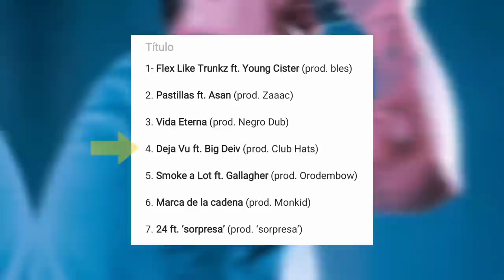Big Soto se salio del tema con Blunted Vato y Mesita | Ep de Duki Y Wos